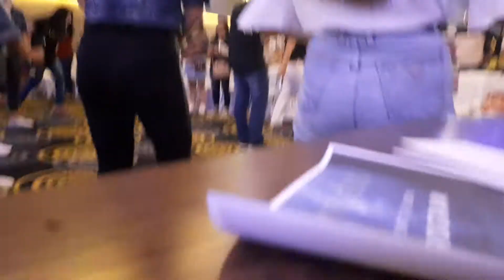(4th Anniversary - Limitless) FLB-Music: GREATER (Feast Worship) Live (09.28.19)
"GOD's Limitless is in YOUR YES"
Feast Light Butuan Music, Dance, and Worship Ministry performed 'GREATER' (Feast Worship) as the closing worship during its 4th Anniversary: Limitless (09.28.19)